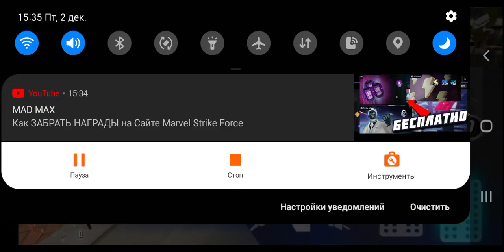150 Bashanordenq mersi shat Car Parking 🥇✌🖤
dzechh 150 sub abriqq hayers